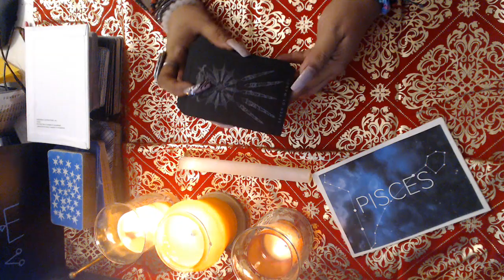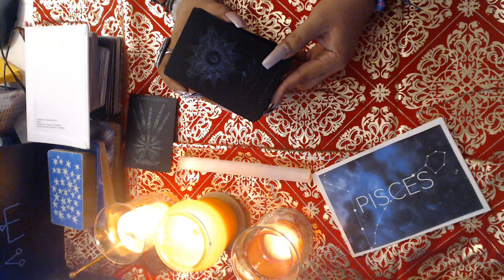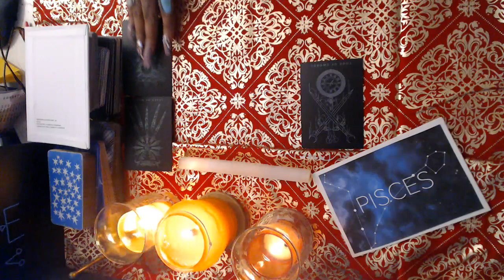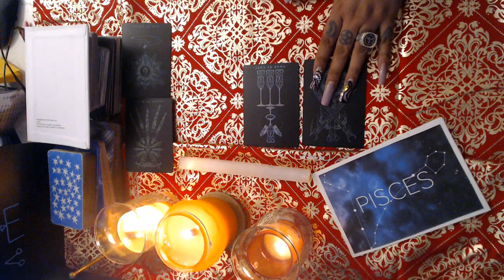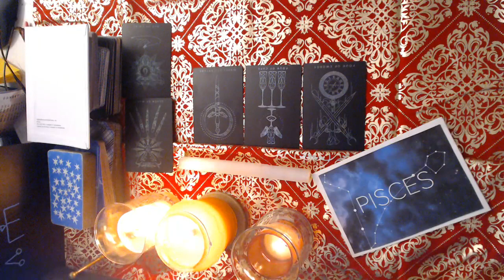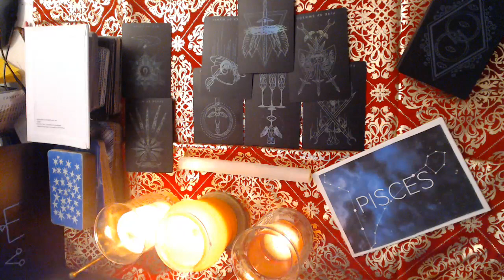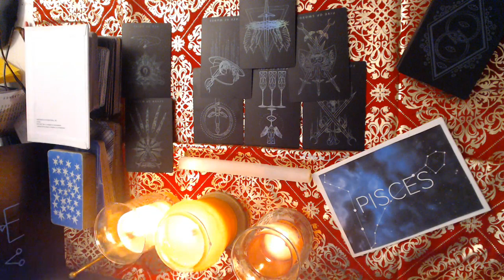PISCES- DECEMBER "BE WISE ABOUT YOUR MONEY" 2021